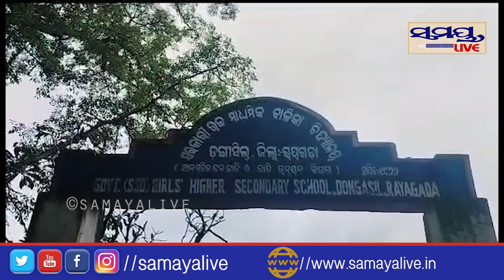ଏହି ପିଅନ ଛାତ୍ରୀକୁ ଦୁଷ୍କର୍ମ କଲା | Odia News Live Updates | Latest Odia News | Samayalive